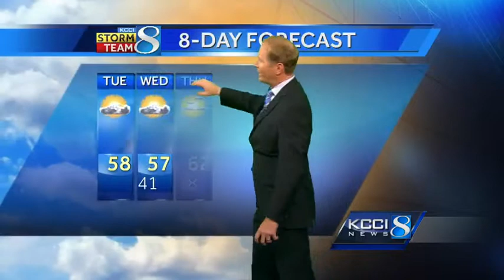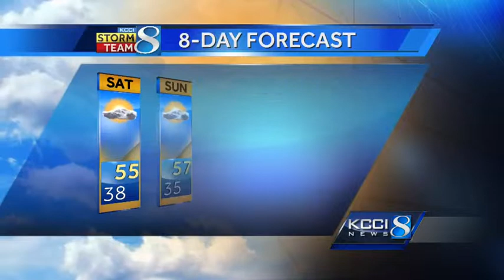Video-Cast: More rain ahead